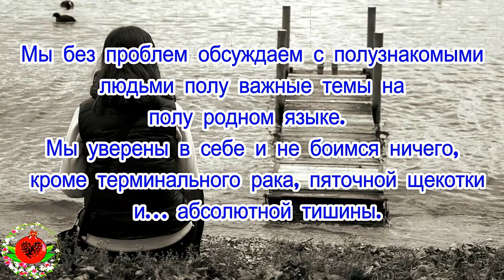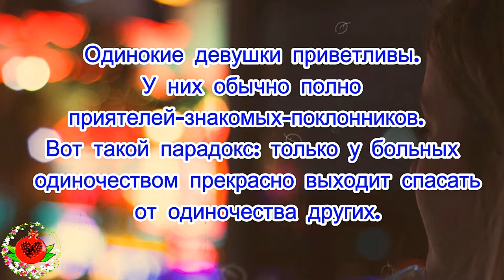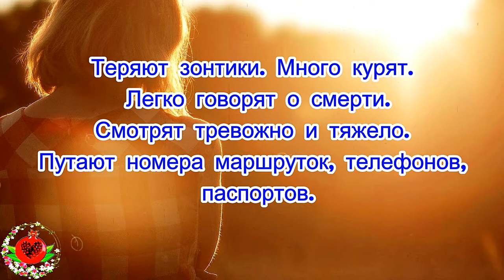Психология | Отношения | Признаки, которые выдают одинокую девушку.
Да, мы одиноки. Да, у нас такое чувство, что у нас никого нет. Даже если мы есть у кого-то.
Нас поздравляет с днем рождения даже чертова мясная лавка, в которой мы три года назад покупали говяжью вырезку.Мы без проблем обсуждаем с полузнакомыми людьми полу важные темы на полу родном языке. Мы уверены в себе и не боимся ничего, кроме терминального рака, пяточной щекотки и… абсолютной тишины.